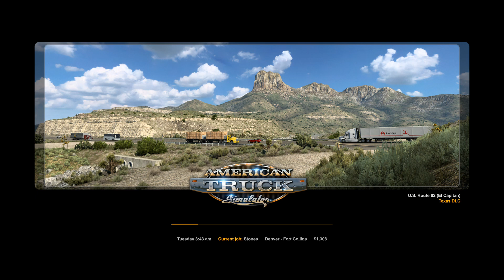Truck Simulator PC gaming play overload truck driving full quality 4K